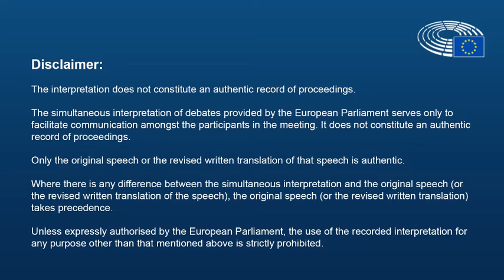'The Future of EU Clean Air policy - zero-pollution ambition' - János Adam Karácsony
'The Future of EU Clean Air policy in the framework of the zero-pollution ambition' - János Adam Karácsony, member of the Tahitótfalu Local Government
"The difficult recovery ahead of us cannot undermine the EU's zero pollution ambition. Clean air and the overall zero-pollution action plan must be an integral part of the COVID-19 economic recovery. This is crucial to deliver concrete benefits for citizens, in particular in the health sector."